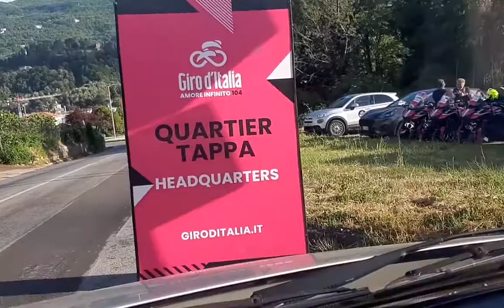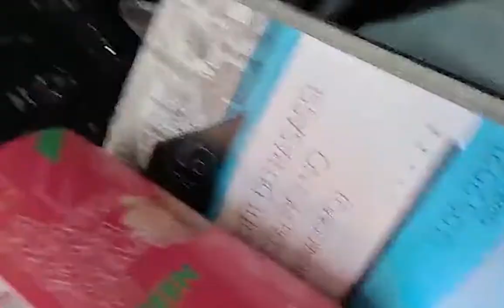GIRO D'ITALIA-TAPPA 6 GROTTE DI FRASASSI-ASCOLI PICENO (SAN GIACOMO)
Racconto dell'arrivo della 6 tappa del Giro 2021 in Ascoli, visto con i miei occhi